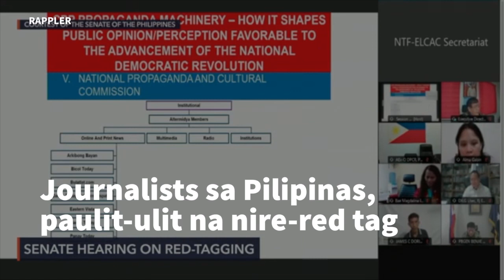Red-tagging & pag-aresto sa journalists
Hindi palalagpasin ng alternative media groups ang sunod-sunod na pag-atake bunsod ng red-tagging. Kaya kasabay ng panawagang FreeLadyAnnSalem, naghain ng kaso sa Office of the Ombudsman ang journalists para panagutin ang mga opisyales ng NTF-ELCAC. Panoorin!